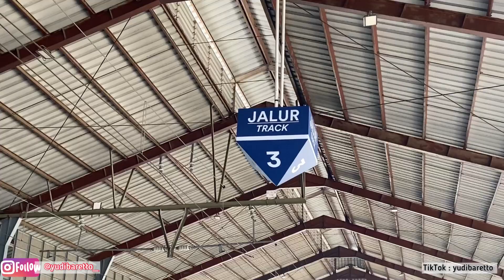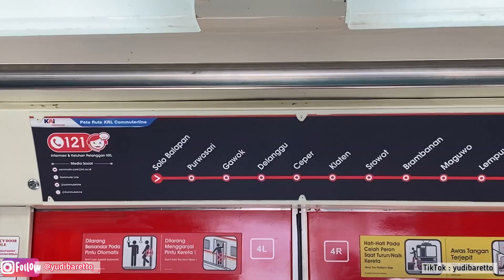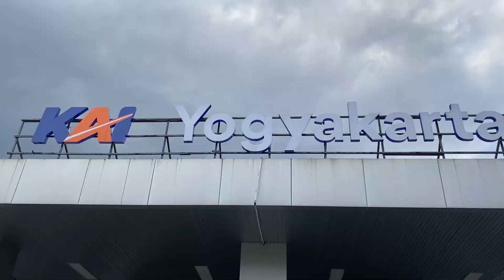SOLO KE YOGYA NAIK KRL (EPISODE 5)